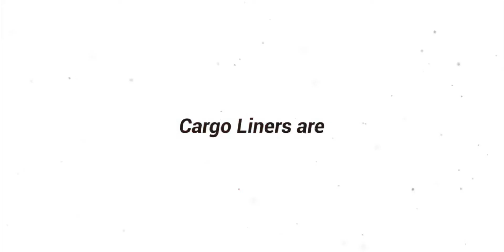drymate cargo liners an affordable solution to protecting your auto s interior from spills and messe